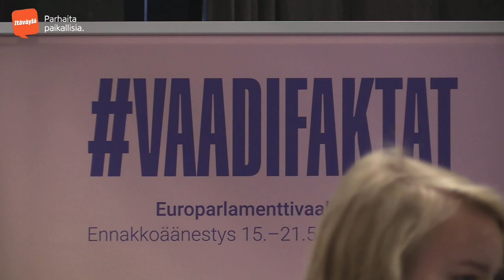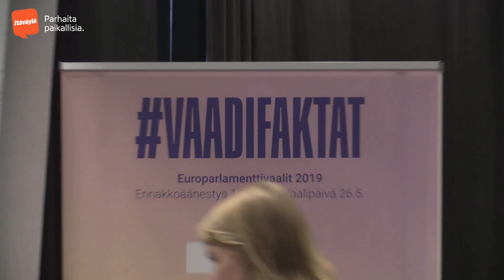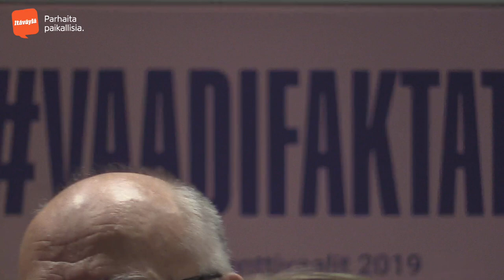Livetallenne: VaadiFaktat: Porvoo – Eurovaalitentti Linnankosken lukiolla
EU-vaalipaneeli järjestetään Linnankosken lukiolla torstaina 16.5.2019 kello 9:45-11:00. Euroopan tulevaisuudesta puhuvat ja opiskelijoiden kysymyksiin vastaavat paneelissa:

Bicca Olin, Vihreät - De Gröna
Mia Haglund, Vasemmistoliitto
Tomi Kontkanen, Sosialidemokraatit SDP
Janika Takatalo, Kokoomus
Frida Sigfrids, Svenska folkpartiet i Finland - RKP
Riku Eskelinen, Keskusta
Pirkko Ruohonen-Lerner, Perussuomalaiset